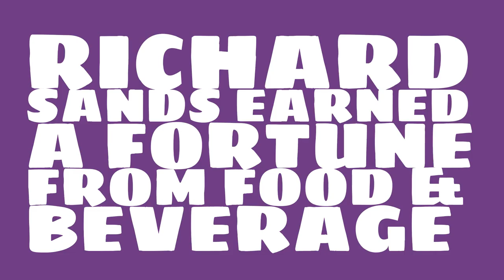Richard Sands: 2017 Net worth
Watch this video to learn about the 2017 net worth of Richard Sands.